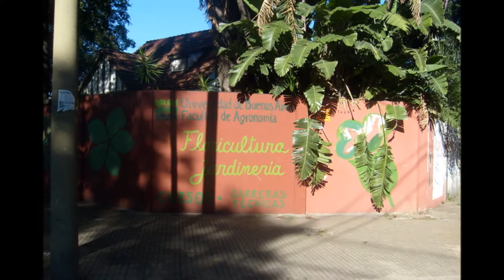Escuela de Floricultura y Jardinería O'Hall - Villa Devoto, Bs.As.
En Villa Devoto funciona la sede de la Facultad de Agronomía de la UBA, que recibe el nombre de Escuela de Floricultura y Jardinería “Juan O. Hall”, ubicada en José Cubas 3888.